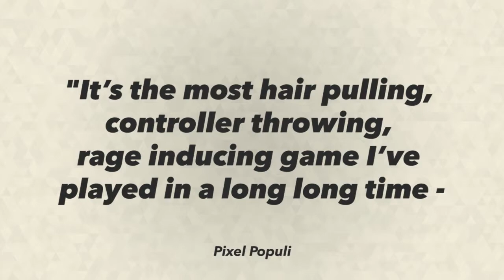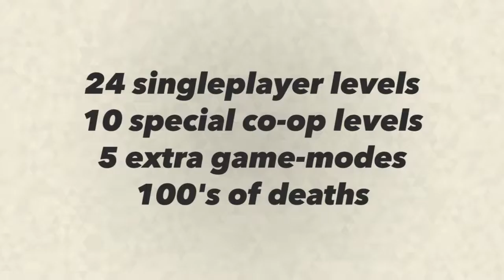Kalimba Lets Play Video